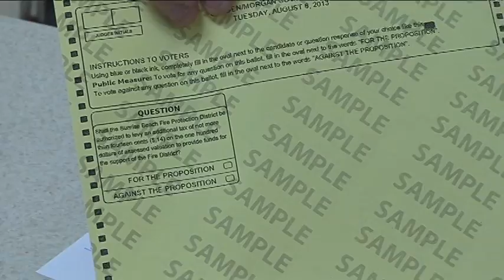Camden County to vote on funding for fire protection district